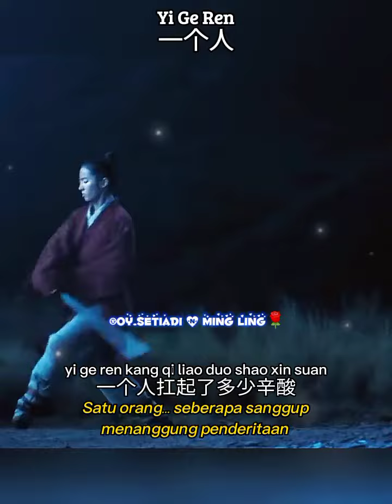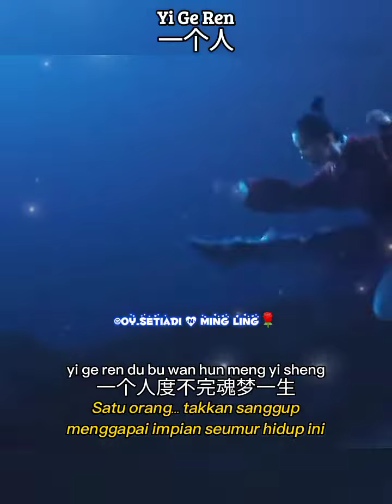💕一个人 _ Yi Ge Ren💕